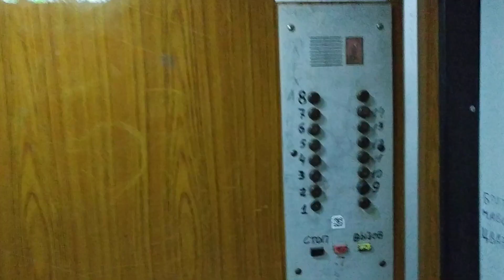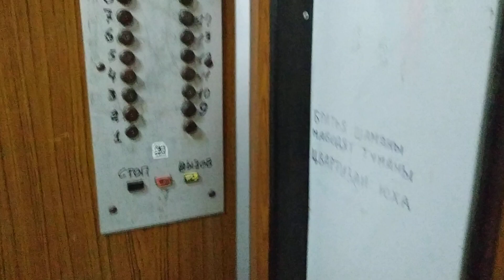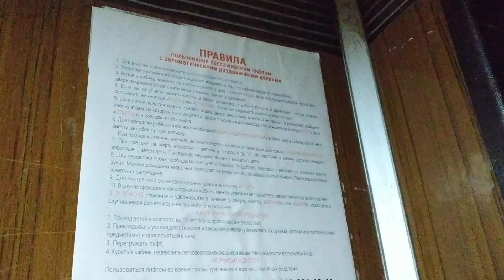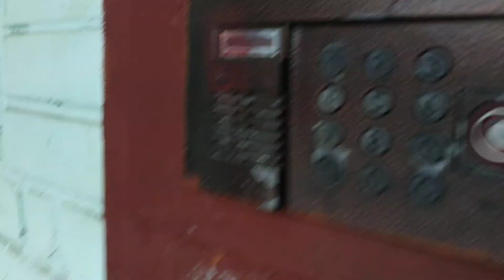2-й подъезд | Лифты КМЗ 1989 г.в., V=1 м/с, г/п 500, 320 кг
Ярославская область, Город Рыбинск, Улица Моторостроителей, дом 21, подъезд 2.
14-этажный подъезд.